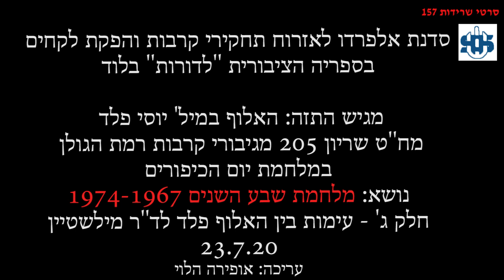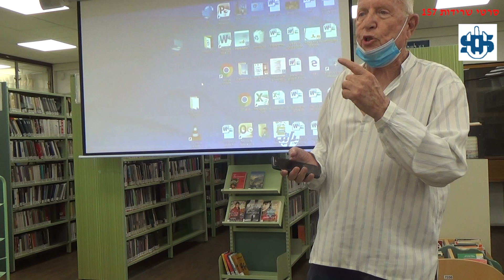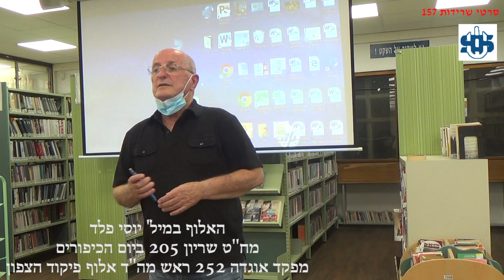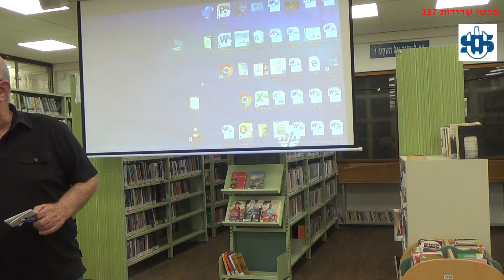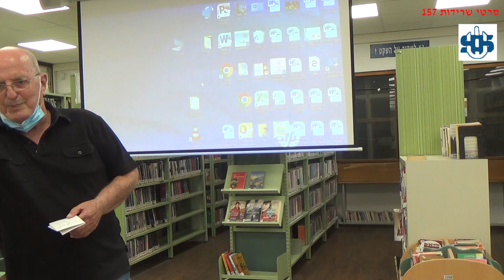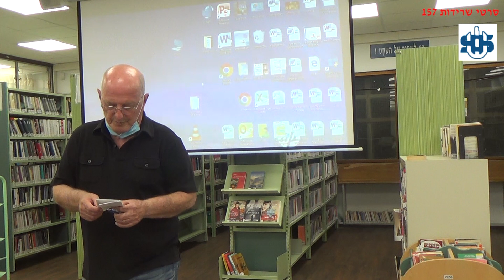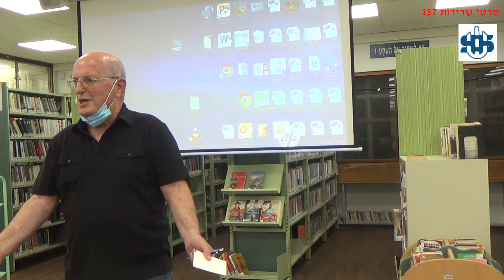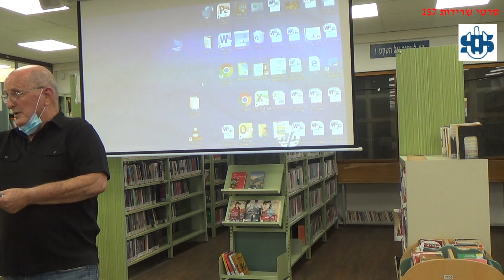התשה ויום הכיפורים (3) - מלחמת שבע השנים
עימות חריף בין השר לשעבר, האלוף בדימוס יוסי פלד לבין ד"ר אורי מילשטיין, על תפקוד ואיכות צה"ל ומפקדיו במלחמת ששת הימים, במלחמת ההתשה, ההתשה ובמלחמת יום הכיפורים, בחלק השלישי של סדנת אלפרדו לאזרוח תחקירי קרבות והפקת לקחים, בספריה הציבורית "לדורות" בלוד, שבה פלד הציג את התזה  בחלק הראשון.